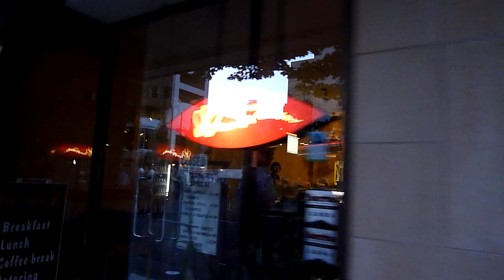Vancouver Riots 2011: After Boston Bruins Win Stanley Cup - 5